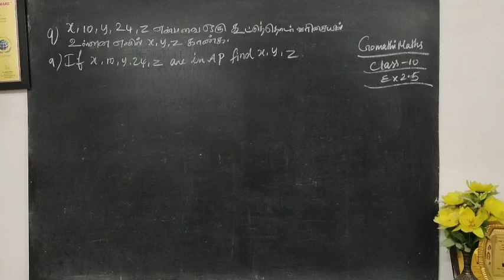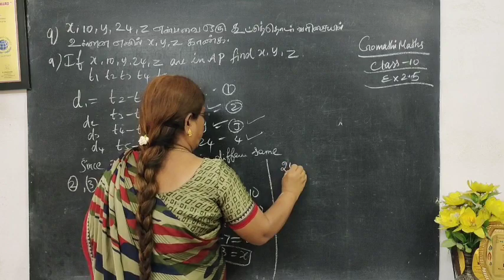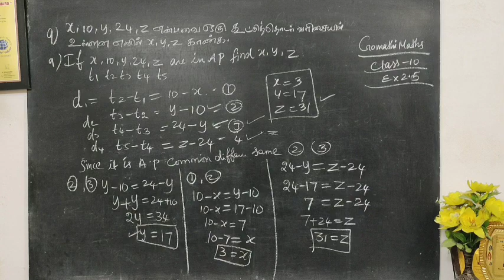10th Maths Exercise 2.5 sum 9 Numbers and Sequences Chapter 2 Tamil Nadu Text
10th Maths Exercise 2.5 sum 9 Numbers and Sequences Chapter 2 Tamil Nadu Text   @Gomathidharmarajan